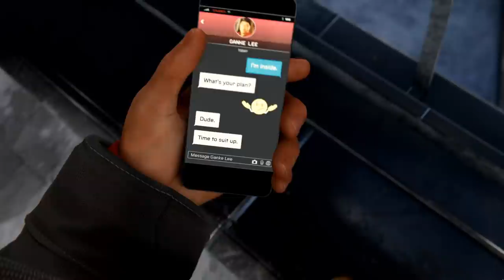ЧЕЛОВЕК ПАУК ВНЕДРЯЕТСЯ В ПОДПОЛЬЕ Spider Man Miles Morales